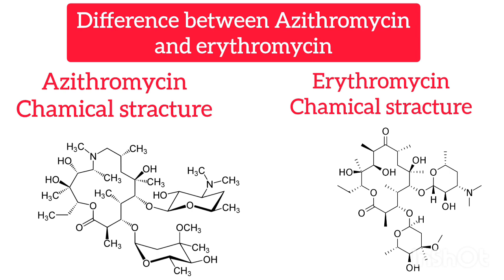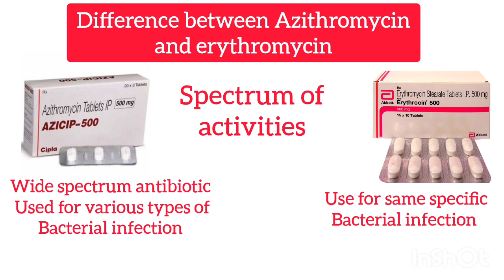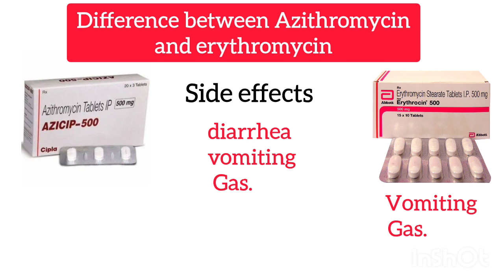Azithromycin and erythromycin दोनों में क्या अंतर है.? || कोनसा ज्यादा असरदार है।🤔👨‍⚕️👨‍⚕️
Hii guys

Hope you liked the information given in the video.

Azithromycin use in Hindi
Azithromycin 500 use in Hindi
erythromycin use in Hindi
erythromycin 500 use in Hindi
erythromycin 250 use in Hindi
erythromycin ke side effects
erythromycin 500 side effects
Azithromycin 500 side effects
Azithromycin ke kya side effects hai
Azithromycin khane ke nukhsan
erythromycin khane ke fayde